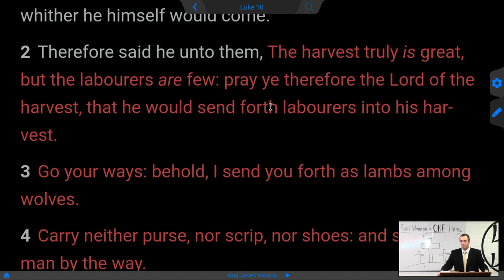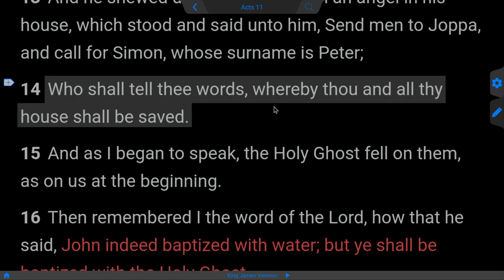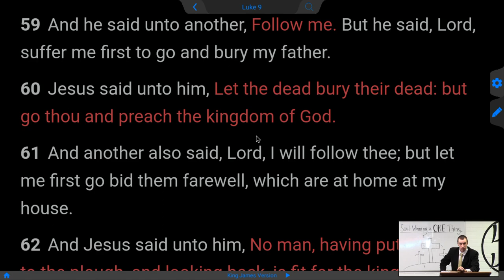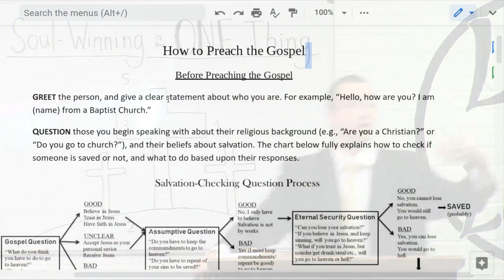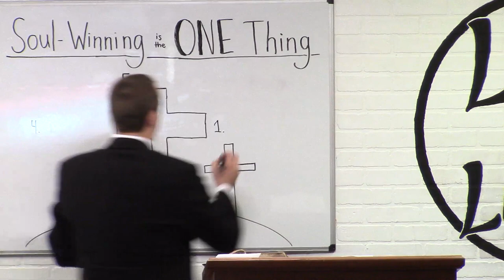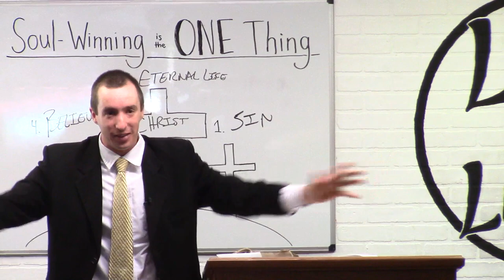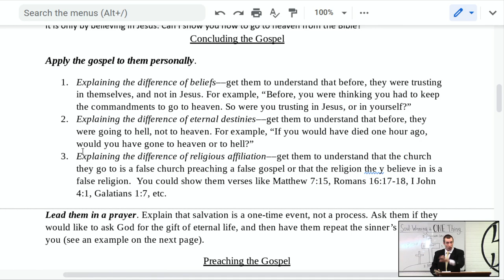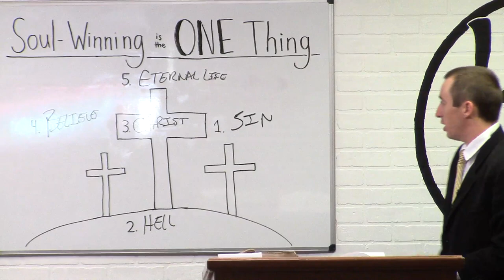Do This ONE Thing - Soul-Winning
Evangelist John McPhaill from Uganda Africa

Paul, an apostle, (not of men, neither by man, but by Jesus Christ, and God the Father, who raised him from the dead;) And all the brethren which are with me, unto the churches of Galatia: Grace be to you and peace from God the Father, and from our Lord Jesus Christ, Who gave himself for our sins, that he might deliver us from this present evil world, according to the will of God and our Father: To whom be glory for ever and ever. Amen. I marvel that ye are so soon removed from him that called you into the grace of Christ unto another gospel: Which is not another; but there be some that trouble you, and would pervert the gospel of Christ. But though we, or an angel from heaven, preach any other gospel unto you than that which we have preached unto you, let him be accursed. As we said before, so say I now again, If any man preach any other gospel unto you than that ye have received, let him be accursed. For do I now persuade men, or God? or do I seek to please men? for if I yet pleased men, I should not be the servant of Christ. But I certify you, brethren, that the gospel which was preached of me is not after man. For I neither received it of man, neither was I taught it, but by the revelation of Jesus Christ. For ye have heard of my conversation in time past in the Jews' religion, how that beyond measure I persecuted the church of God, and wasted it: And profited in the Jews' religion above many my equals in mine own nation, being more exceedingly zealous of the traditions of my fathers. But when it pleased God, who separated me from my mother's womb, and called me by his grace, To reveal his Son in me, that I might preach him among the heathen; immediately I conferred not with flesh and blood: Neither went I up to Jerusalem to them which were apostles before me; but I went into Arabia, and returned again unto Damascus. Then after three years I went up to Jerusalem to see Peter, and abode with him fifteen days. But other of the apostles saw I none, save James the Lord's brother. Now the things which I write unto you, behold, before God, I lie not. Afterwards I came into the regions of Syria and Cilicia; And was unknown by face unto the churches of Judaea which were in Christ: But they had heard only, That he which persecuted us in times past now preacheth the faith which once he destroyed. And they glorified God in me.